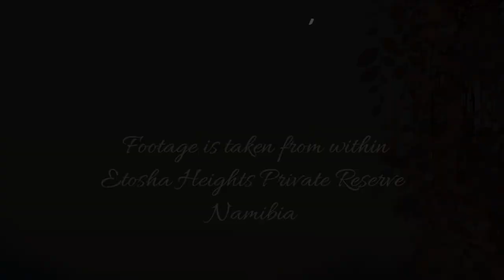Safarihoek Lioness and her adorable little cubs